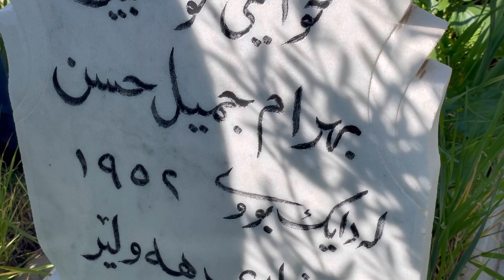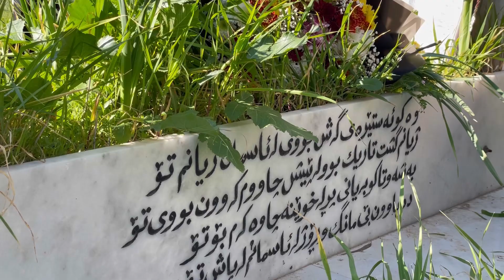یادی مامۆستا بهرام جمیل کرایەوە کە وەک یەکەم مامۆستا لە ڕاپەڕینی هەولێردا شەهیدبوو.